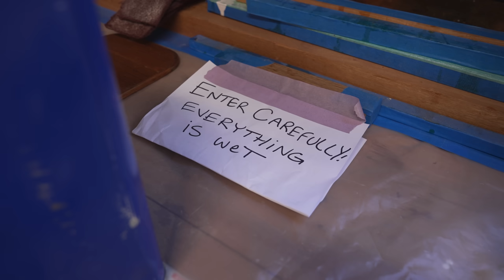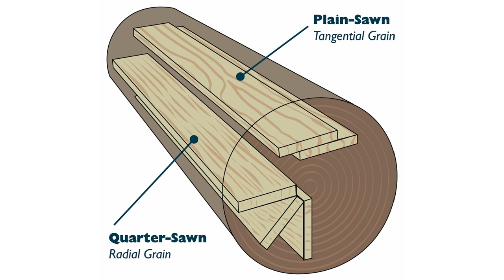Interior woodwork - creating a functional living space on Tally Ho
EPISODE 164

In this episode we catch up with a lot of different cabinetry jobs that have been going on inside Tally Ho, including the oak frame-and-panel doors, the saloon seating, the galley countertop, chart table seat, and much more! We also meet a few new members of the crew, talk about the upcoming open house, and witness a lot of tomfoolery, as per usual.

(rebuilding Tally Ho ep164)

My Wishlist

MANY THANKS!

Music;
Rotten Gardenias - Huma-Huma

 (EP164)